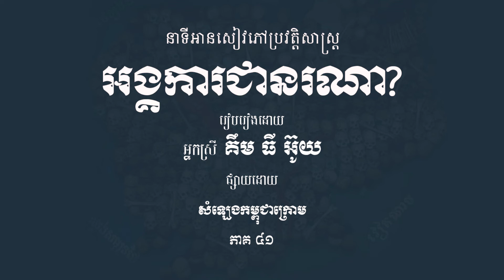អង្គការជានរណា (ភាគ ៤១)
នៅក្នុងនាទីប្រវត្តិសាស្រ្តដែនដីកម្ពុជាក្រោម នាថ្ងៃនេះ យើងខ្ញុំសូមលើកយកភាគទី ៤១ នៃនាទីអាននូវសៀវភៅឯកសារប្រវត្តិសាស្រ្ត ស្តីពី «« អង្គការ ជានរណា? »» និពន្ធដោយអ្នកស្រី គឹម ធីអ៊ូយ (ហៅ យាយ ទៀង)  មកជម្រាបជូនលោកអ្នកបានជ្រាប ។ នៅក្នុងភាគនេះ លោកអ្នក នឹងបន្តស្តាប់ជំពួកទី ១៨ រៀបរាប់អំពី កល់ល្បិចវៀតម៉ិញសម្លាប់កំចាយខ្មែរកម្ពុជាក្រោម វៀតម៉ិញប្រមូលខ្មែរកម្ពុជាក្រោមសម្លាប់ក្នុងជម្រុកស្រួវ និងការចាកចេញពីស្រុកកំណើតដោយចៃដន្យ នៅឆ្នាំ ១៩៤៨ ។ តទៅនេះ នាង ថាច់ មេត្តា សូមអានជូនលោកអ្នកបានស្តាប់ ដូចតទៅ៖